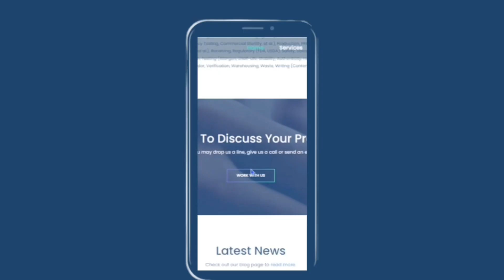Proactivity vs Reactivity Communication